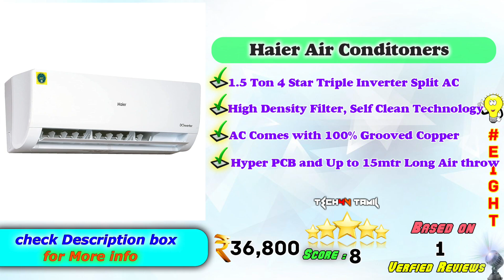☑️Top 10 Best 1.5T Air Conditioner In India 2022 With Price | Latest 1.5T A/C Review & Comparison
Here is the list of Best  Home Air Conditioners in India with Price. Find below the product links.
Amazon
☑️ 1. LG 1.5T Air Conditioner
☑️ 2. Samsung 1.5T Air Conditioner
☑️ 3. Hitachi 1.5T Air Conditioner
☑️ 4. Blue Star 1.5T Air Conditioner
☑️ 5. Carrier 1.5T Air Conditioner
☑️ 6. Panasonic 1.5T Air Conditioner
☑️ 7. Daikin 1.5T Air Conditioner
☑️ 8. Haier 1.5T Air Conditioner
☑️ 9.  IFB 1.5T Air Conditioner
☑️ 10. Whirlpool 1.5T Air Conditioner

We picked the Top Latest Budget Latest Air Conditioner brands for you. If you wish to buy them online at Amazon then you will get the best price.